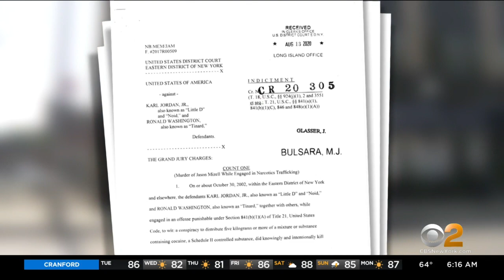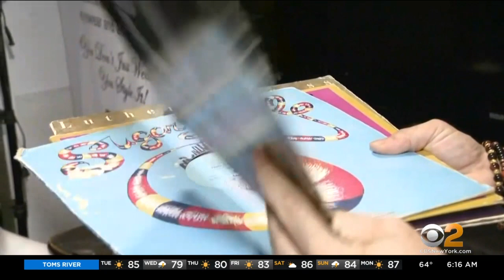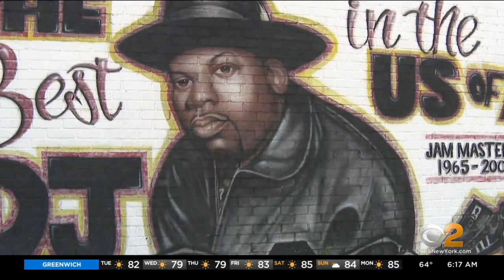Jam Master Jay Death: Family Releases Statement Following Indictment Of 2 Men In DJ's Killing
The family Run DMC DJ Jason Mizell, better known as Jam Master Jay, released a statement overnight following the indictment of two men in his killing. CBS2's Kevin Rincon has more on the hip hop pioneer's killing.